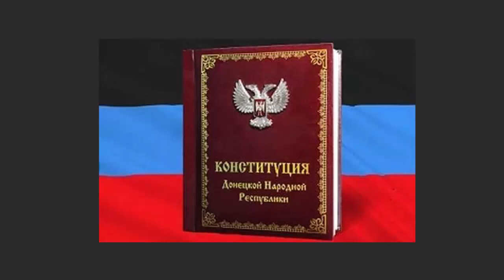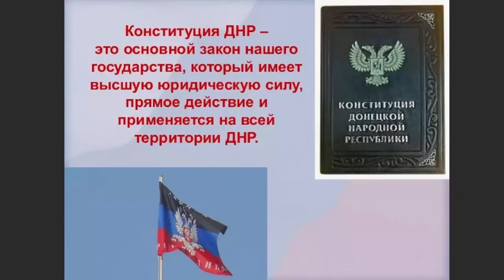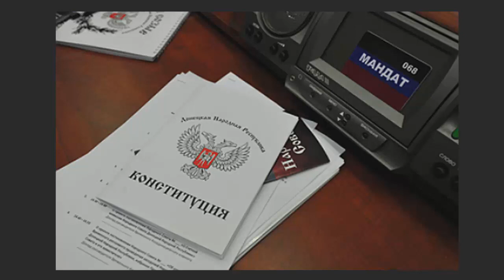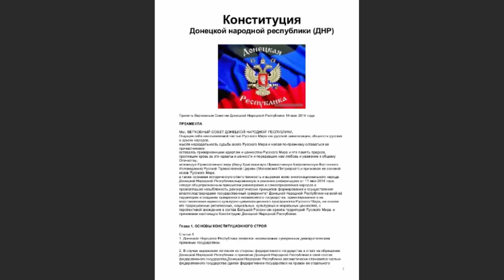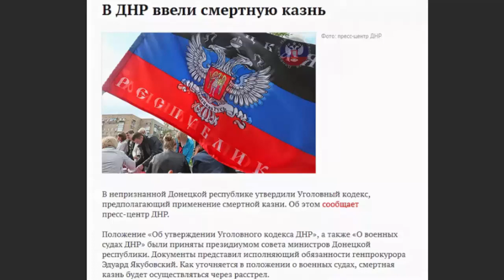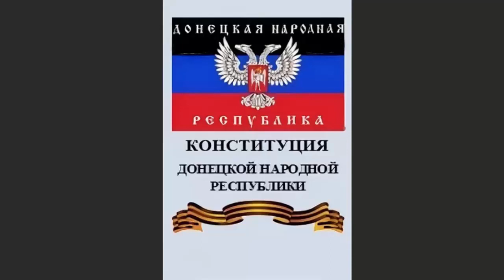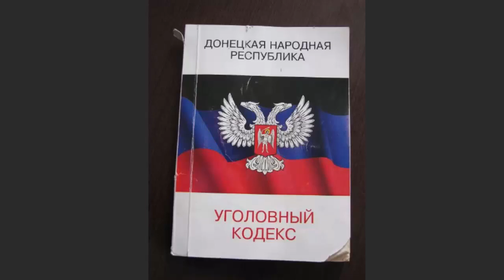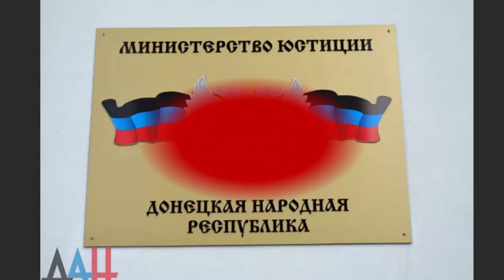СТРЕЛКОВ. В ДНР русский язык стал государственным.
Игорь Стрелков: Присоединению Донбасса к России мешает собственность наших чиновников в Европе и боязнь попасть под санкции
Елена Афонина и Андрей Баранов обсуждают с экс-командующим ополчением ДНР Игорем Стрелковым и социальным психологом, политтехнологом Алексеем Рощиным результаты встречи контактной группы в Минске и искусственность коронавируса
Ведущие: Андрей БАРАНОВ, Елена АФОНИНА
Гости: Игорь СТРЕЛКОВ, Алексей РОЩИН